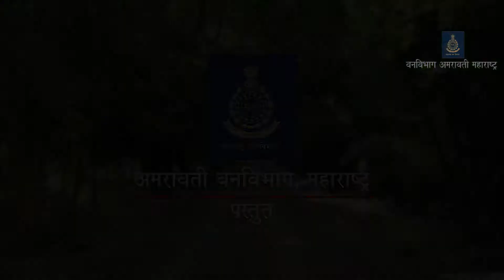61 Schizostachyum polymorphum